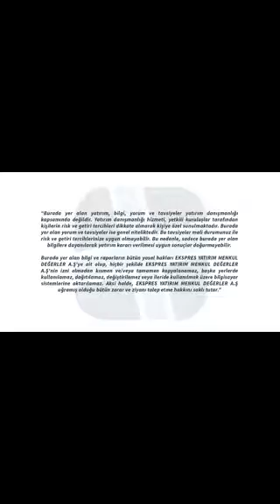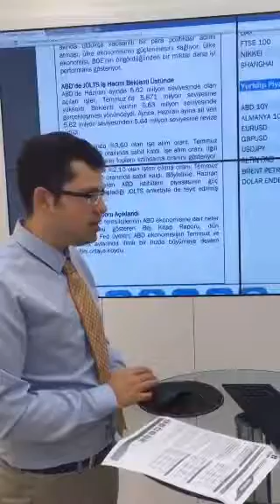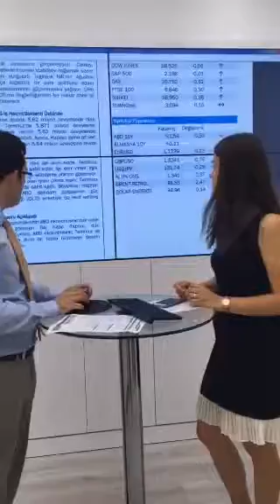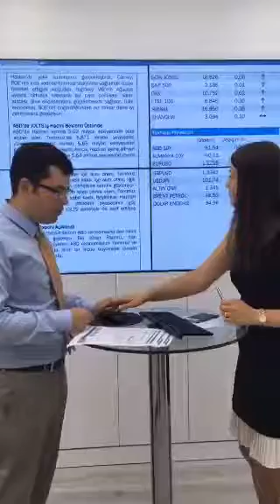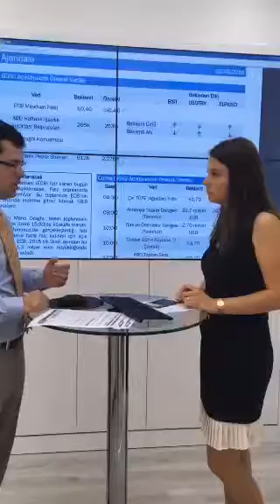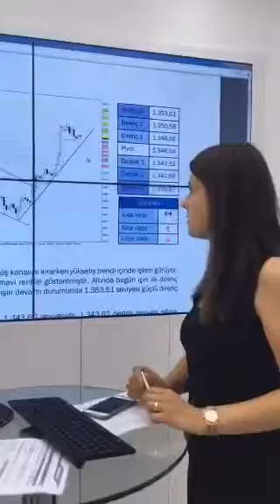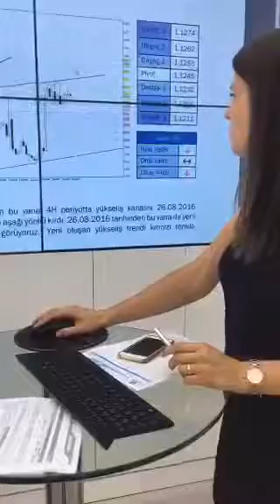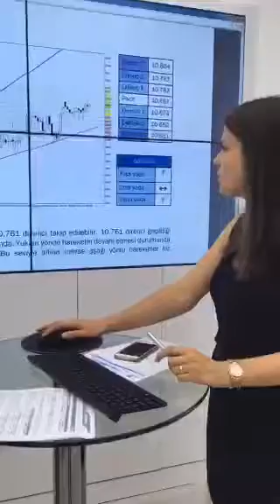Para Analiz - Günlük Piyasa Beklentisi (08.09.2016)